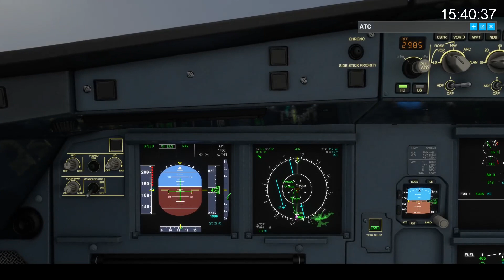Flight Log - FS2020 - RJFM VOR DME 27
Route:
RJOO N0115F320 AWAJI Y232 KRE V53 SUC Y402 RYUGU RJFM
Metar:
RJFM 220700Z 05012KT 4000 -SHRA BR FEW003 SCT006 BKN008 18/18 Q1011